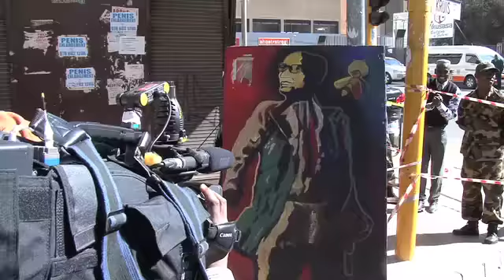ANC takes Spear battle to the Goodman Gallery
It was another drama-filled day as the ANC's and President Zuma court application to have Brett Murray's painting removed from public display continued at the South Gauteng High Court on Thursday.

Camera by: Lebogang Tsele
Edit by: Lebogang Tsele